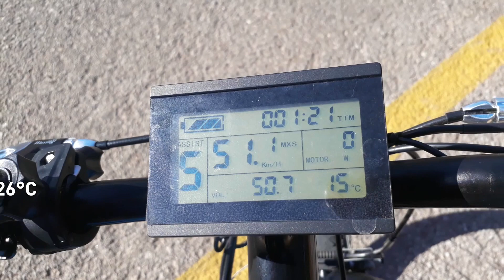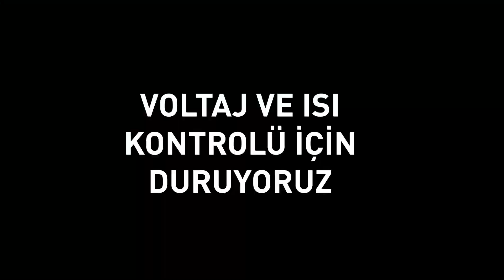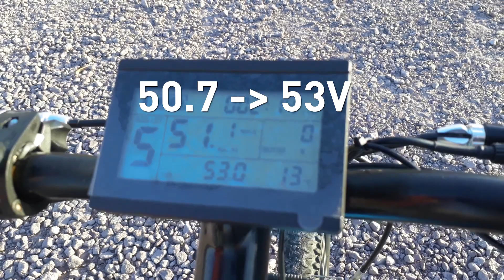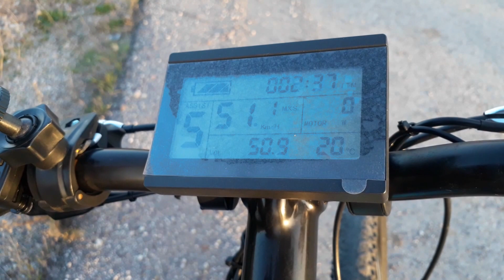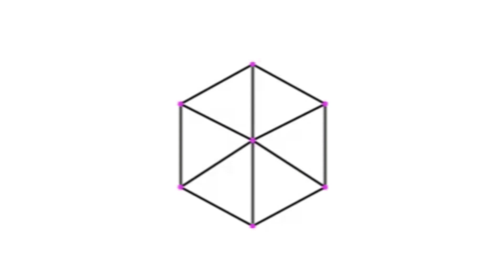Kendini Şarj Eden Elektrikli Bisiklet - Peki Nasıl ve Ne Kadar Şarj Ediyor? - Yüksek Voltaj B5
Elektrikli bisiklet kendi kendini şarj edebilir mi? Ne kadar edebilir? En popüler yöntem olan regenerative fren özelliğini denedik. Sonuçlar bizi şaşırttı...

İyi Seyirler

Denemede kullandığımız sürücü ve ekranın linki:

Vidyodaki bisiklet ikinci el olarak satışta.